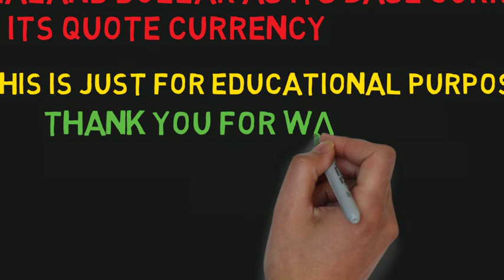DEFINITION of 'Reciprocal Currency'